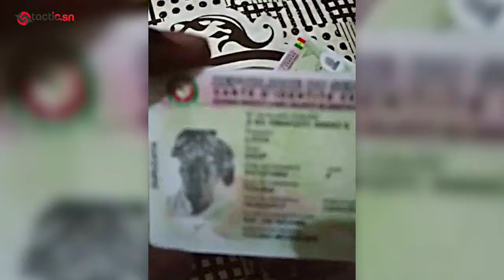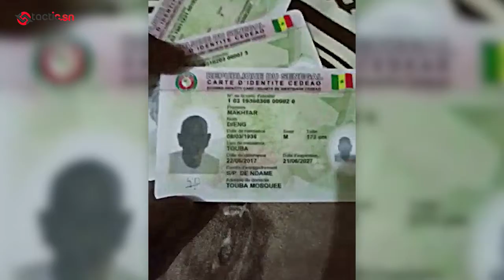Erreurs ou fraudes électorales... La preuve par cette video